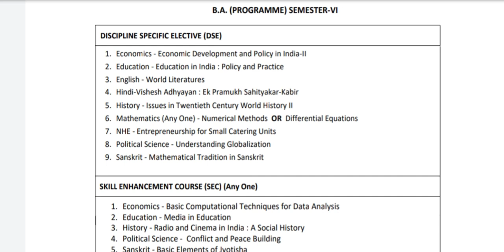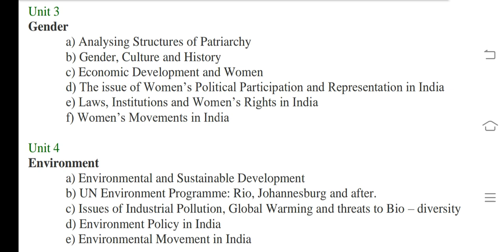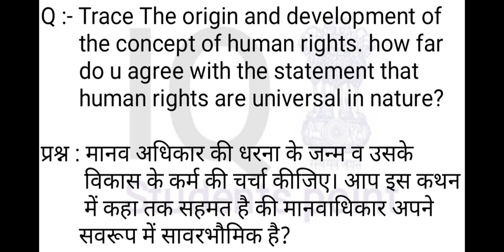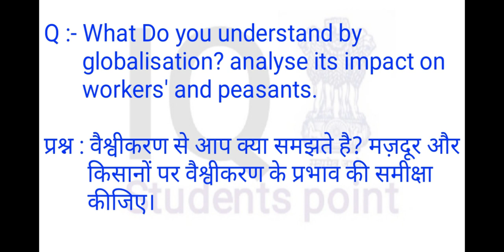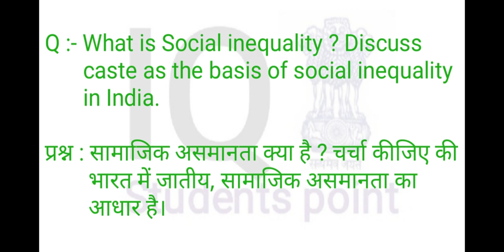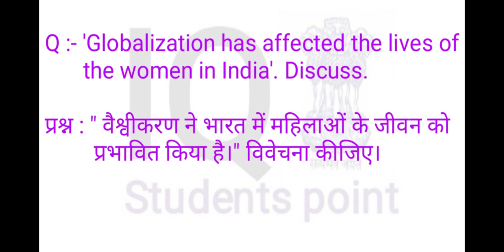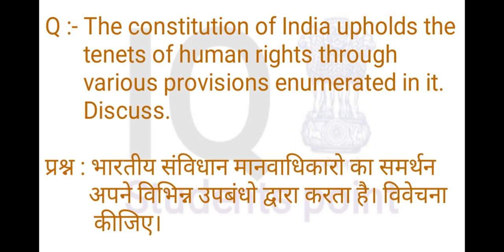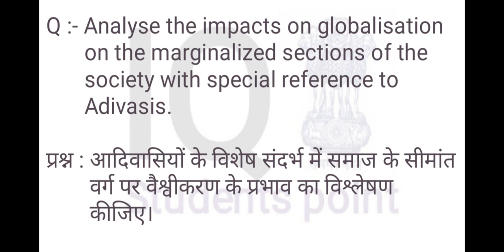Human Rights,Gender & Env || Imp Questions With Answers || 6th Sem(Generic Elective)B.A.Program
How To Write B.A. 2nd & 3rd Year Answers || What to carry to the exam center? Documents & All Things

2nd Year/4th Sem, 3rd Year/6th Sem Students Important Information About Second Phase Exams || DU SOL